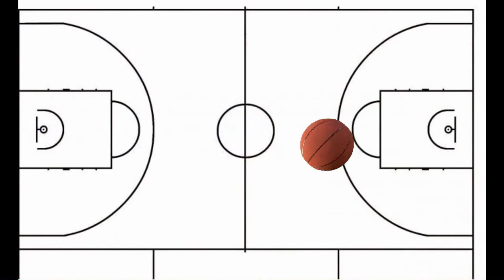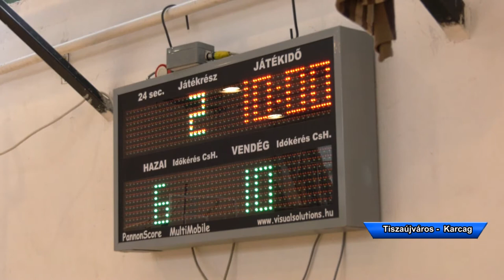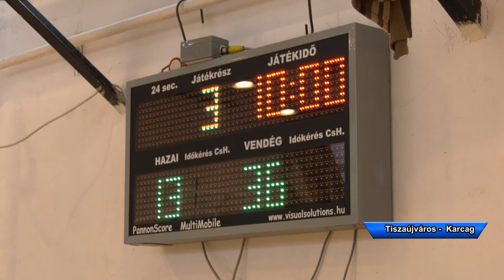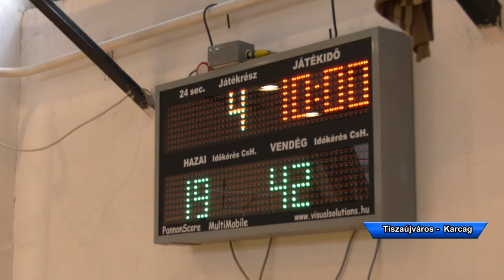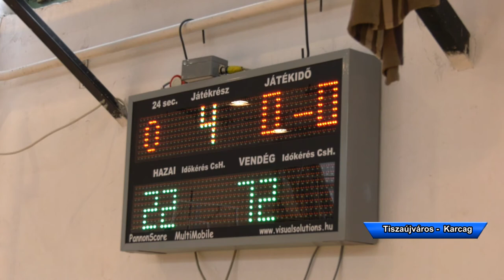Tsk Magiszter - Karcagi SE Pusztai Sasfiókák U11 Országos Kosárlabda Kenguru Kupa 2021.03.14.